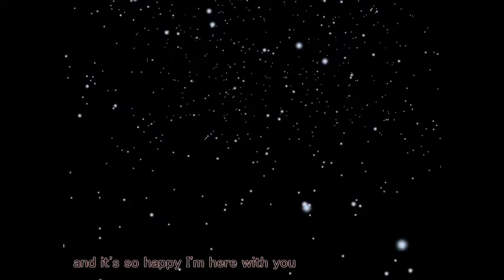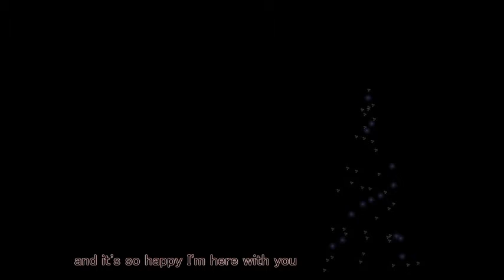GentlyWay 〜光の轍〜 フルコーラス版 A Cappella - LIPP_NOIZ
作詞作曲編曲 南木直樹

LIPP NOIZ are
■Vocal
前原菜採　吉井麻理恵　神田愛実
永上友映　田村隆子　堀田優子（Swingy Velvet）
南木直樹
■絵・動画
■サンドブラストグラス
南木直樹（Atelier Prhythm）

LIPP_NOIZとは
南木直樹を中心とし、
メンバーは楽曲ごとに流動的に変化する音楽集団

クリスマスソング［オリジナル］のアカペラ　A Cappella
ダウンロードサイトはこちら